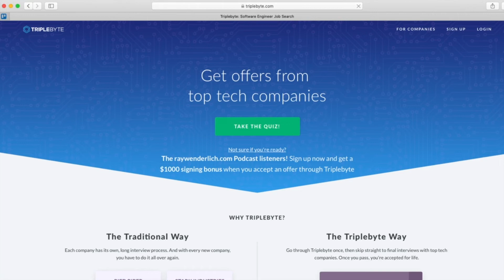John Sundell - Testing / UX Design - Ray Wenderlich Podcast - S9, E5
Testing and the User take our attention today as John Sundell joins us to navigate testing and eggs while Dru talks about working with UX design.

About the podcast:

Join Dru and Jenn as they discuss every aspect of mobile app development with well-known experts from the iOS & Android community. Our goal is to help you learn something new each episode and level up your career!